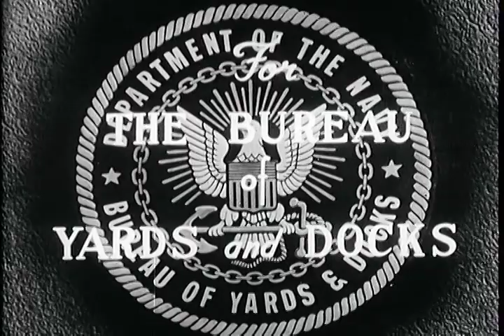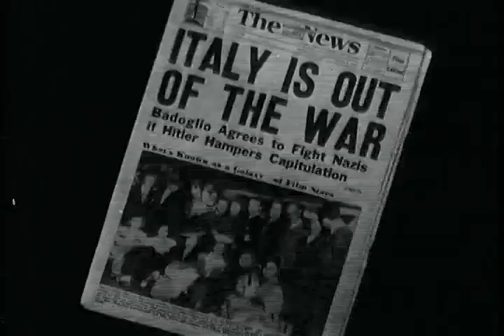SEABEES. DEPARTMENT OF THE NAVY. BUREAU OF YARDS AND DOCKS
ARC Identifier 40139 / Local Identifier 226-C-6527. Film Report: Describes activities of the Seabees during World War II. Rear Adm. Ben Moreel gives a brief prologue and epilogue. Pacific operations include base construction at Dutch Harbor and Attu in the Aleutians, landing operations, base and airfield construction, ship salvage, and malaria control at Guadalcanal, Rendova, and Munda in the Solomon Islands. Also shows base and dock construction in Scotland and Oran, Algeria, and pre-invasion plans for Italy. Scenes of Sicily invasion and landing at Salerno. Includes many battle scenes. Joint Chiefs of Staff. Office of Strategic Services. Field Photographic Branch. (01/04/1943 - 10/01/1945)